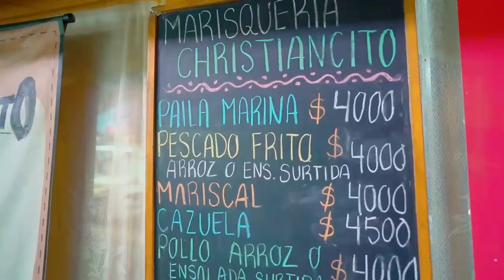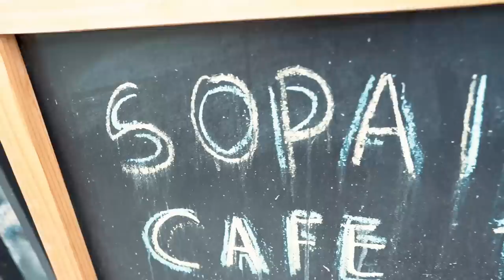PROBANDO COMIDA CALLEJERA EN CHILE